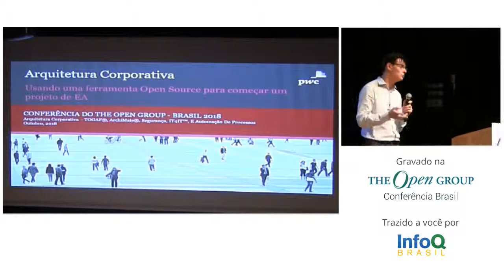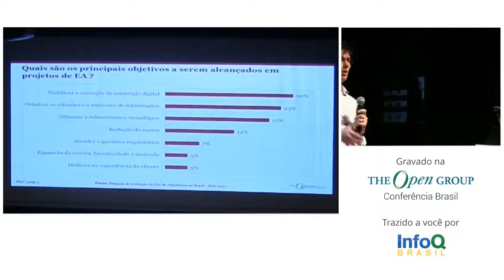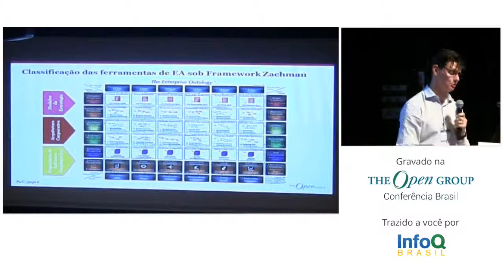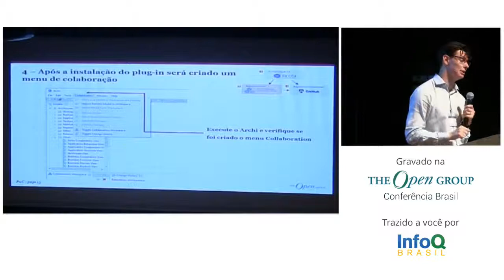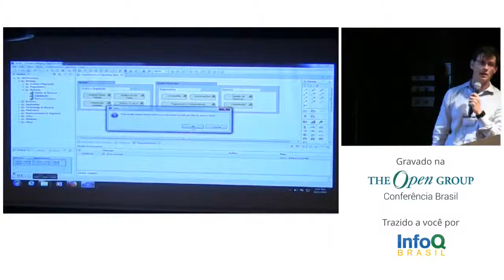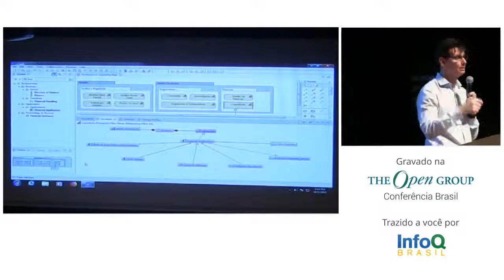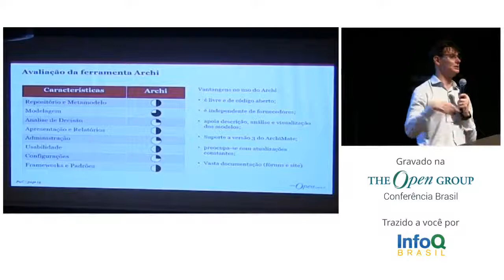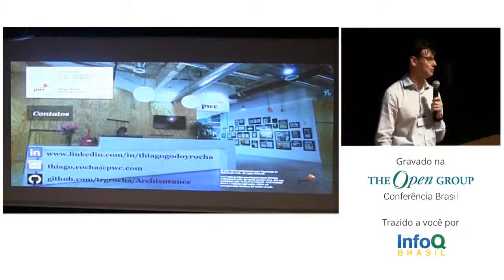The Open Group - Software Livre e Arquitetura Corporativa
Há soluções em Open Source / Free Software para começar uma iniciativa
de Arquitetura corporativa quando ainda está se fazendo a "venda" aos
"Stake Holders", e o orçamento é baixo? Thiago da PwC diz que sim, e
mostra como fazê-lo antes de investir em uma ferramenta mais "robusta".
The Open Group Brasil 2018